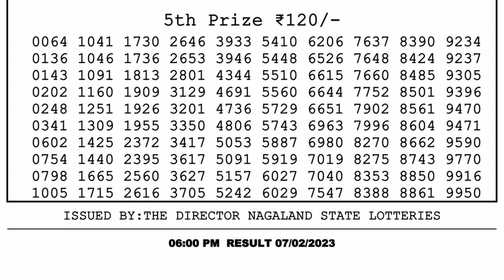Nagaland Lottery Sambad Live 6pm 07.02.23